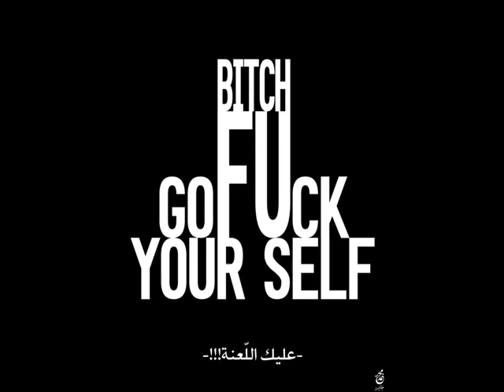THE ASSUMPTION SONG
THE BEST THERE IS